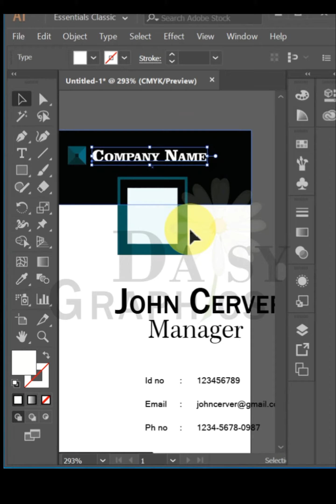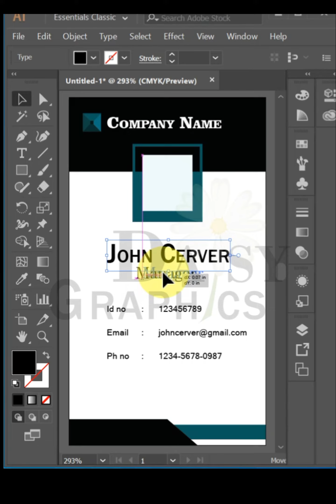Id Card in Adobe Illustrator CC 2018 illustratortutorial graphicsdesign design adobe #2023